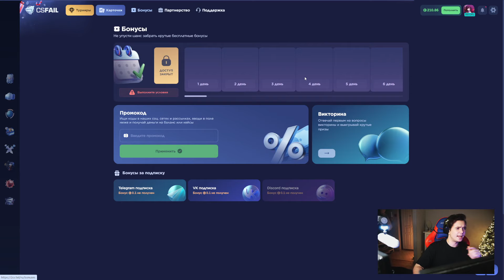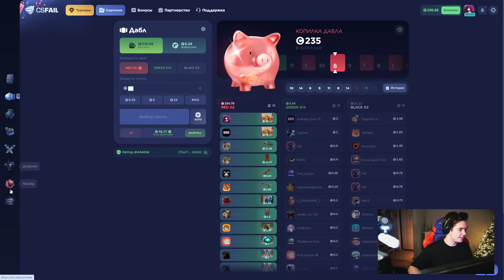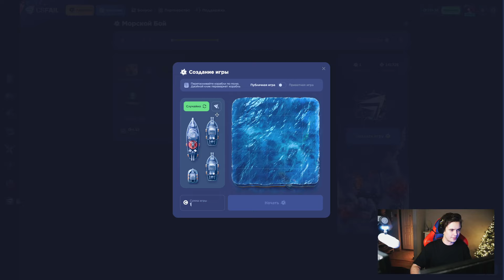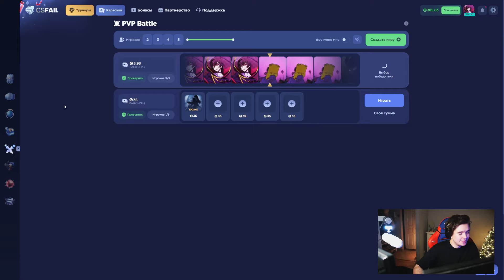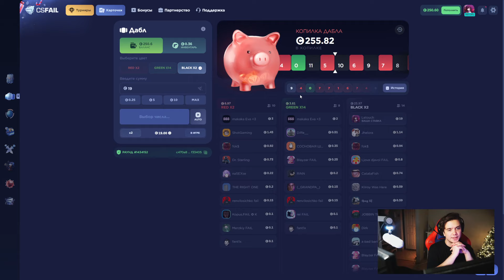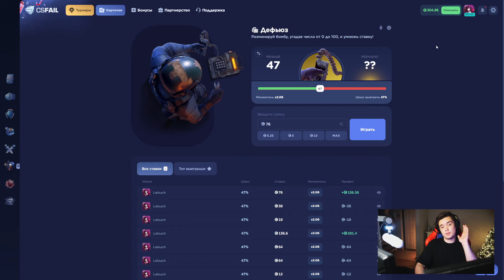ПОЙМАЛ 35Х В КОЛЕСЕ НА CSFAIL! ЭТА ОБНОВА ВСЕГДА ОКУПАЕТ! +ПРОМОКОД НА 0.25$!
Промокод на +10% - NIKLUD
Промокод на 0.25$ - NKLRXDONXBR1